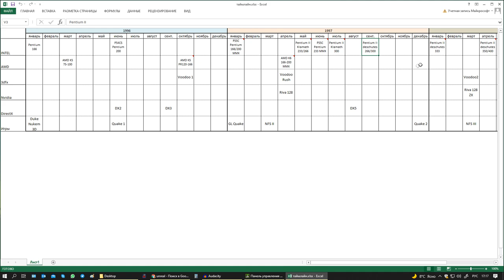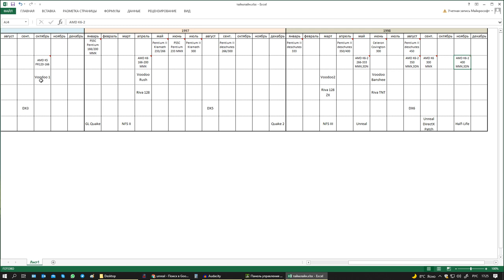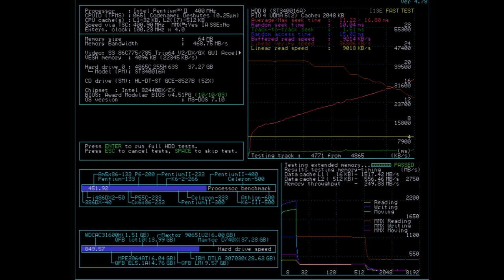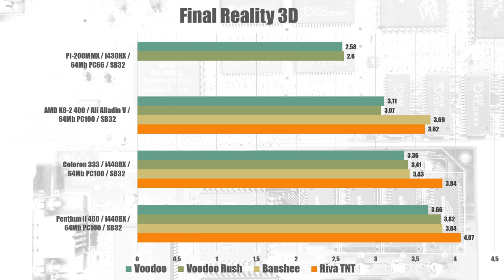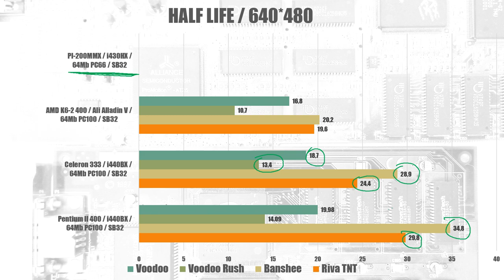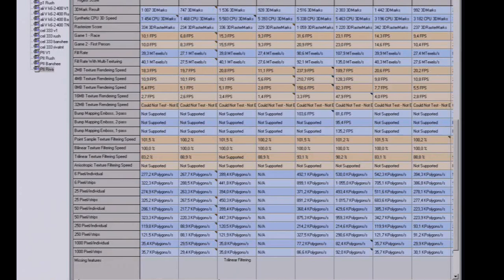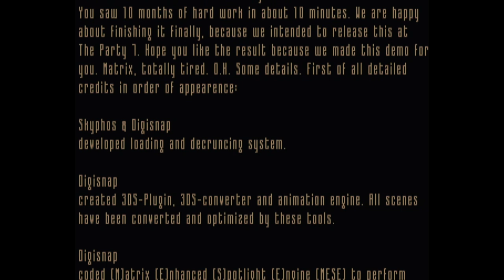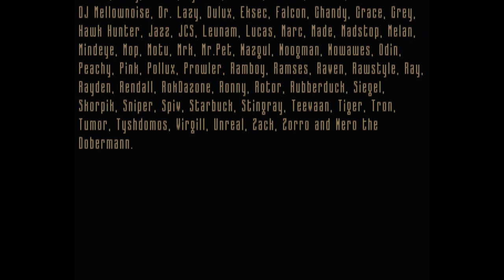3dfx Voodoo и Voodoo Rush. Использование в ретро компьютере.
Идея простого видео о тестировании 2х видеокарт вылилась в обзор происходящего на рынке игрового железа в период появления 3D ускорителей (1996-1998 гг), обзора актуальных систем и сравнения всего этого. Также не обошел вопрос о восприятии игр в то время. В итоге получился интересный материал, который позволит определиться с применением 3dfx Voodoo при построении ретро системы и не только.

Содержание:
00:00 – Введение, цели видео, предыстория, о картах Voodoo и Voodoo Rush.
03:50 – Обзор периода 1996 – 1998 г. Выход процессоров, видеокарт и игр.
15:34 – Обзор тестовых платформ.
19:42 – Тестирование 3dfx Voodoo, Voodoo Rush, Banshee и Riva TNT на разных платформах.
33:27 – Обзор результатов тестирования
43:45 – Субъективное восприятие игр в прошлом. Почему кажется, что не тормозило.
46:57 – Выводы. О применении 3dfx Voodoo и о конфигурациях систем.
52:13 – Демка

Группа с анонсами и обсуждениями в
Задонатить на железки: